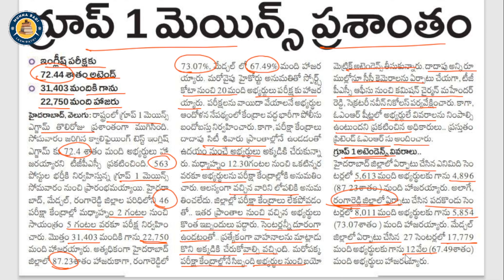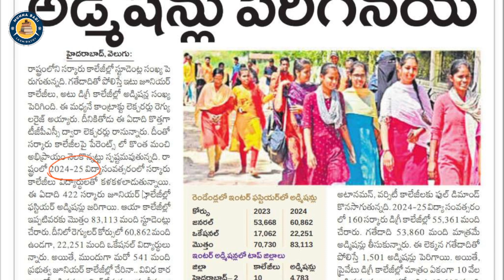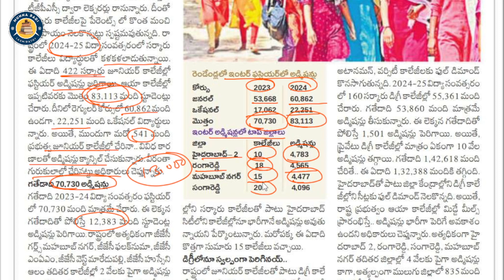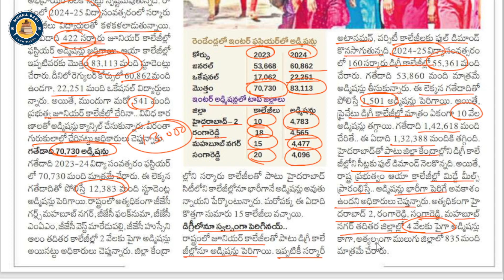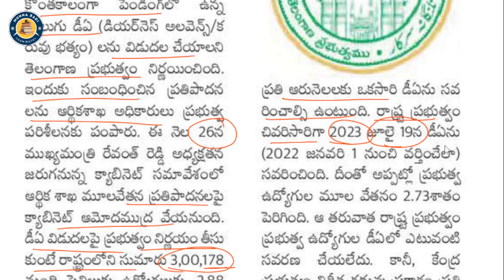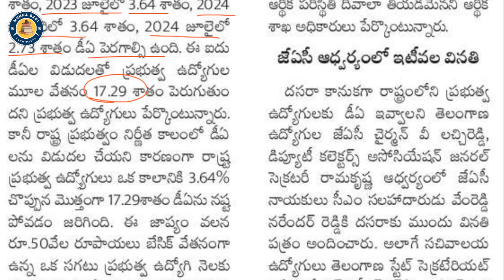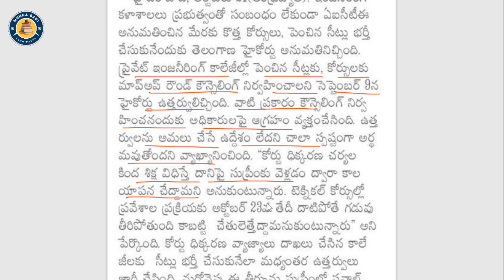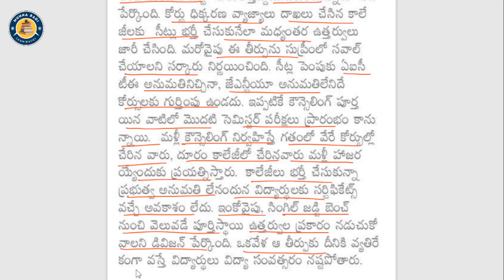💥💥group-1 mains ప్రశాంతం || దీపావళి కనుక డీఏ ల విడుదల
🔴ఫ్రెండ్స్ ప్రతిరోజ కరెంట్ అఫైర్స్, విద్య, ఉద్యోగ సమాచారం అందించడం జరుగుతుంది. చాలామంది వీడియోను లైక్ చేయకుండా చూస్తున్నారు కచ్చితంగా లైక్ చేసి ఐదు వాట్సాప్ గ్రూప్ లకు షేర్ చేయగలరు please support us 👍👍👍